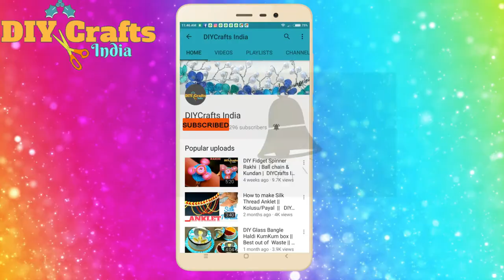DIY | Floor Mats Using Waste Plastic Bags | Best Out of Waste | DIYCrafts India #101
With just some waste plastic bags & Tyre tube this floor mat is made, its very sturdy and should last long, please follow the video for step by step procedure of this easy craft

0) Metallic Acrylic Paint
1) Silk Thread Jewelry Making Kit
2) Self Healing Cutting Board
3) Precision Cutting Knife
4) Glue Gun
5) Satin Ribbon set
6) Beads Set
7) Thread Cutter
8) Glitter Tape